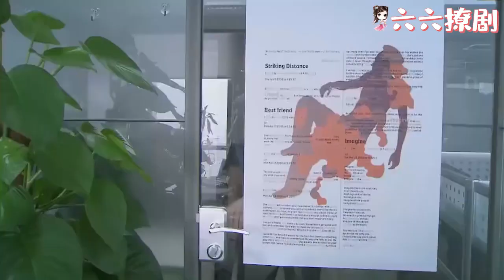無恥小三上門挑釁妻子，怎料妻子妹妹不是好惹的，直接將她打走